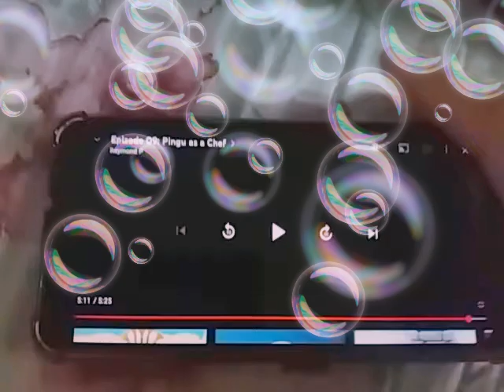The Pygos Group/HiT Entertainment (2002/2004) - YouTube